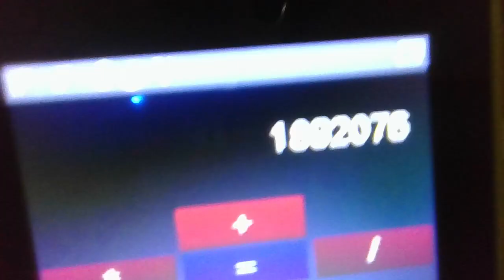I'm on the road to 1.9 million clicks!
about 8K (8 thousand) clicks left until 1.9 Million. maybe i'll make another video on my clicker today.